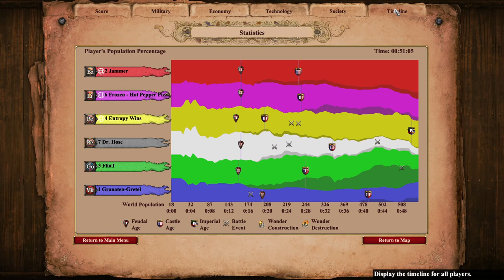How Many Castle Drops? | Nomad